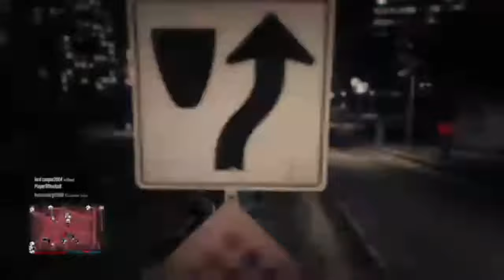GRAND THEFT AUTO FIVE